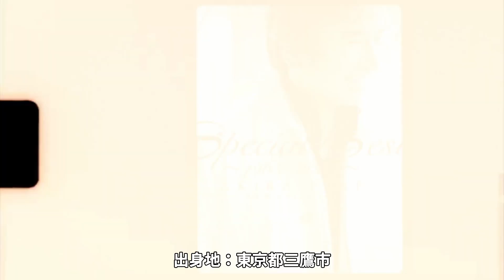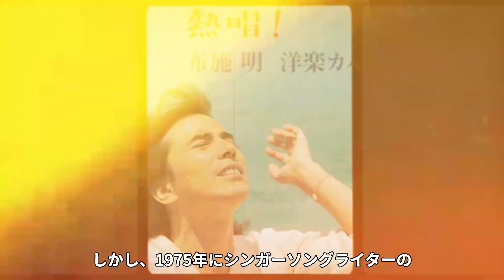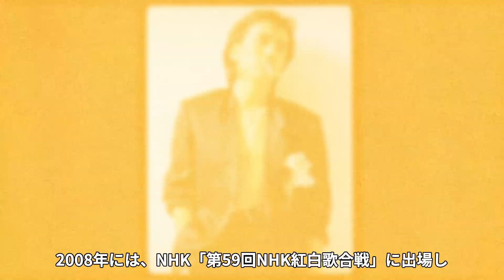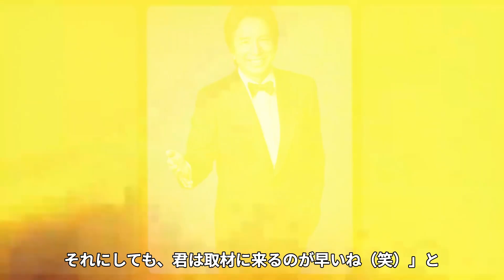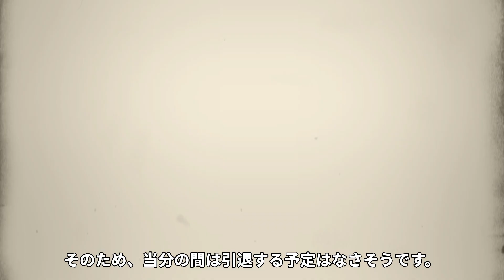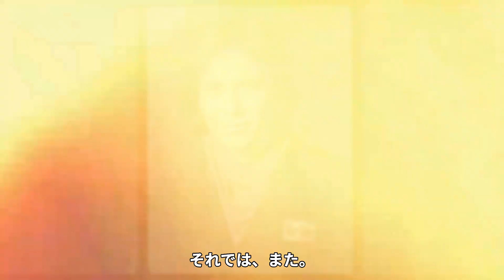【衝撃】布施明の現在の姿に一同驚愕！森川由加里と再婚した「シクラメンのかほり」がヒットした男性歌手の今...歌手生命に関わる難病の正体が...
そういえばあの人...何してるんだろう...

っとふと思う芸能人や有名人が誰しも一人はいると思います。

あの人の今 チャンネルでは、そんな気になる人物の現在について紹介します。
今回は、布施明さんの現在について紹介します。